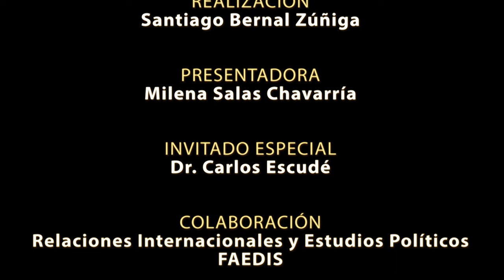Entrevista Dr Carlos Escudé